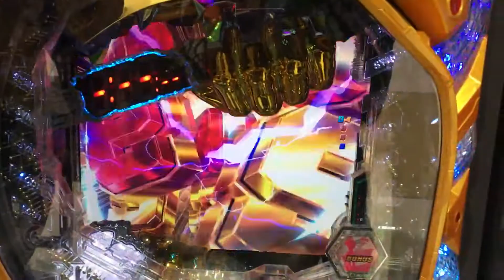Recommended light middle! Eva 128 gold. Round acquisition video after big hit!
# Pachinko side business # Side business that Lehman in his 40s can earn # Recommended light middle gold 16R1400 shots for big hits! it's recommended.